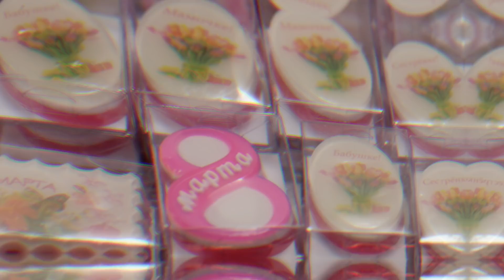Девицы из Нетании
Большой девичник 2018.